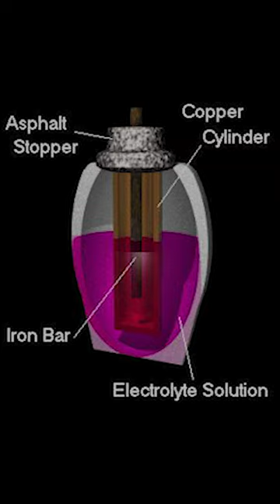THE MYSTERY OF THE 2 THOUSAND-YEAR-OLD BATTERY ! INTERESTING İNFORMATION !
The 2 thousand - year- old battery , discovered by the German archaeologist Wilhelm Konig in 1938 near the Iraqi capital Baghdad , puzzled scientists. Konig described this object, consisting of a copper cylinder mounted in a 13-centimeter-tall earthen cabin , an iron rod around it and asphalt covering the mouth of his test , as 'the oldest battery in the world '.